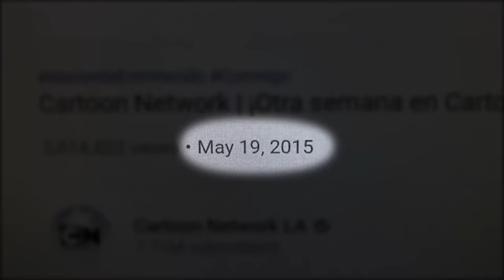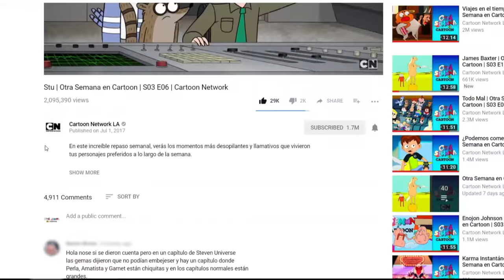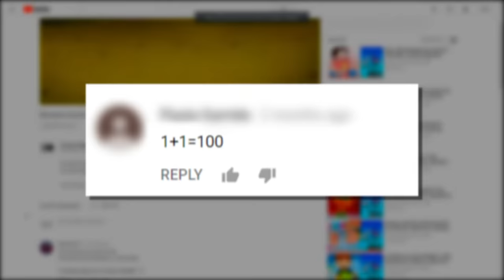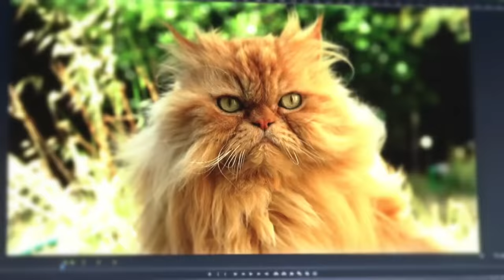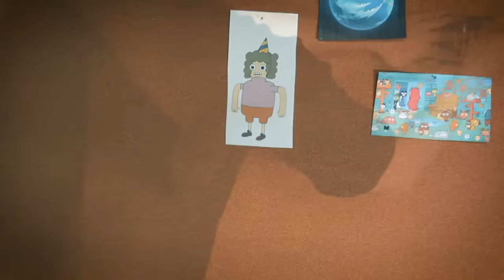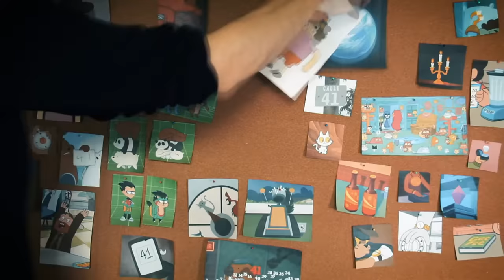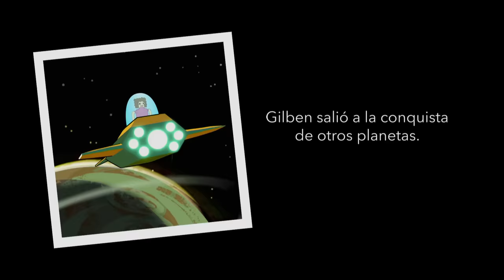Episodio Final | Otra semana en Cartoon | S06 E05 | Cartoon Network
¿Cuántas semanas hemos tenido de “Otra Semana en Cartoon”? Y ahora se viene otra... pero no es como cualquier semana. Es otra semana en Cartoon, pero distinta, porque es LA ÚLTIMA “Otra Semana en Cartoon”... ¿Se entendió?

El episodio final de Otra Semana en Cartoon hace un reeeeeepaso de todos los episodios, las fusiones más extrañas, las canciones más exitosas, los personajes más divertidos, los misterios más grandes, las cosas que aprendimos, los mejores comentarios (¿se acuerdan de los comentarios?)... y un par de sorpresas más que no sería conveniente revelar por aquí. ¡Conspiración!

En fin, disfruta del episodio final de Otra Semana en Cartoon, en esta semana tan especial, o cuando quieras.